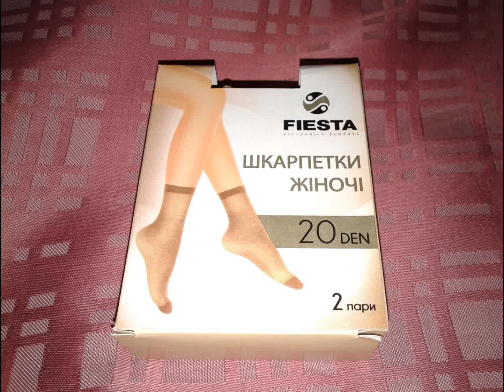В продаже носочки для милых дам Fiesta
Описание лота:состояние:новый,производство Украина,состав: 97% полиамид 3% эластан,размер 23-25,плотность 20 den,количество 2 пары - цена 25 гривен
Отправлю любым перевозчиком и в любую точку мира.
В озвучке я использовал свой АВТОРский трек "Non Abscondi In Mundo" с CD OPEN YOUR MIND (O.Y.M.) "Sum Mundi Miraculum" CMD019 2016 (folk, jew's-harp) по 50 гривен за экземпляр
Всем Успехов Желает Вам Максим Вехов!!!